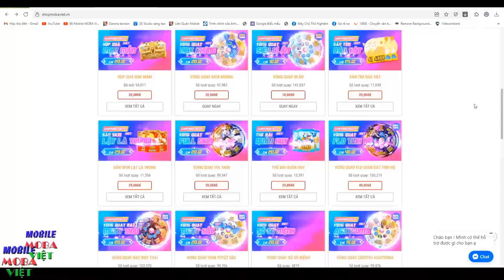Best Triệu Vân liên quân 1 bổ 2 mạng bốc hơi siêu tốc cận cảnh lật kèo mùa 24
Ngọc Đỏ: Tỷ lệ chí mạng +1.6%
Ngọc Tím: Công vật lý +1.6 ; Tốc chạy +1%
Ngọc Xanh: Công vật lý +0.9 ; Xuyên giáp +6.4